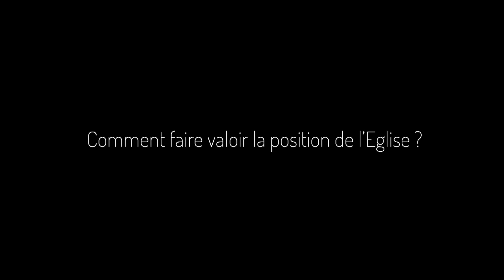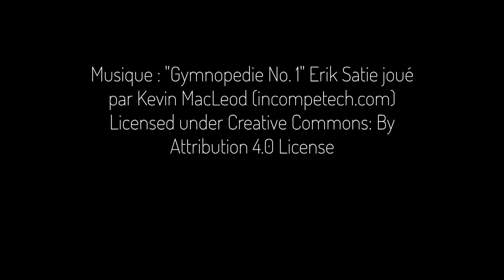Filiation et dignité du corps humain, par Sylviane Agacinski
La philosophe Sylviane Agacinski évoque les risques du projet de loi bioéthique à la fois pour le statut du corps humain, la filiation et la dignité humaine et se demande comment faire valoir la position de l'Église dans le débat.

Saint Paul déclare dans la première lettre aux Corinthiens : "Ne le savez-vous pas ? Votre corps est un sanctuaire de l’Esprit Saint, lui qui est en vous et que vous avez reçu de Dieu ; vous ne vous appartenez plus à vous-mêmes"

"Les choses peuvent avoir un prix, les personnes ont une dignité".
Prenons garde au prétendu "progressisme", le débat n'est pas entre le progressisme et les conservateurs, c'est faux ; ce qu'on appelle aujourd'hui progressisme c'est l'ultra libéralisme, la technique, la production, le marché.
L'être humain n'est plus considéré comme une personne mais comme une ressource biologique soit pour la réparation (don du sang) soit pour la production.

Nous devons tous, chrétien et non chrétien, continuer à dialoguer, à échanger et à réfléchir pour voir sur quelles valeurs communes nous pouvons nous entendre et sur quels principes, sur quelles valeurs, sur quelle anthropologie, sur quelle idée de l'être humain et de son corps, nous pouvons nous appuyer pour éventuellement penser ensemble mais aussi lutter ensemble selon les circonstances

Le 20 juillet 2020, Mgr Pierre d'Ornellas a donné une conférence sur le point de vue de l'Église catholique quant au projet de loi de révision des lois de bioéthique qui arrive en deuxième lecture à l’Assemblée nationale le 27 juillet 2020.

Avec le Groupe bioéthique de la Conférence des évêques de France, Mgr Pierre d’Ornellas signe la tribune « La bioéthique du monde d’après ».

Pour comprendre les enjeux bioéthiques liés à ce projet de loi :
🎙️Tous les messages des évêques de France

Images et montage : Martin Dawance (CEF)